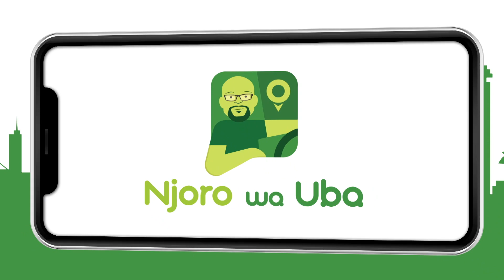Njoro wa Uba promo 48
Catch full episodes of Njoro wa Uba every Friday at 7:30pm and reruns on Saturdays at 2:00pm on Maisha Magic East.